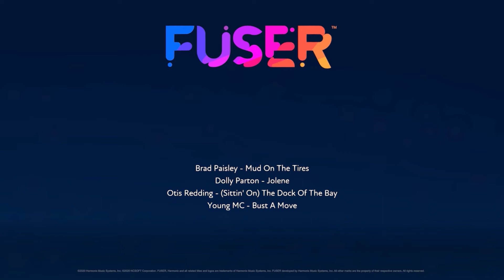Fuser - Bay chillin